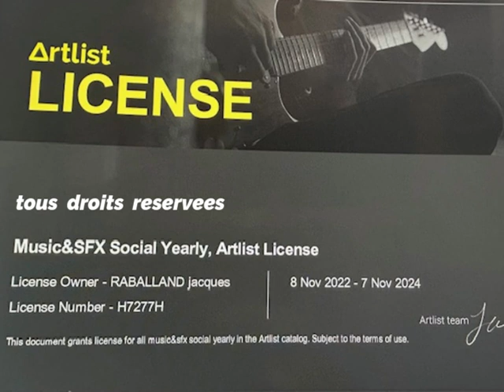ILE D YEU 1963